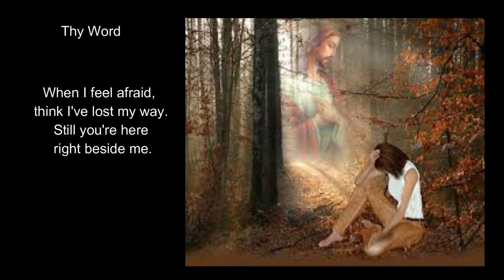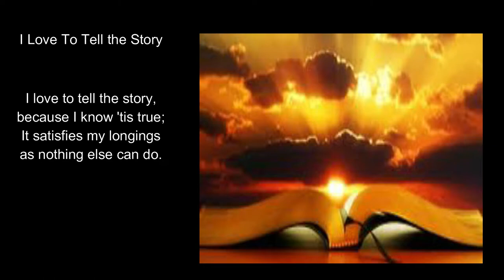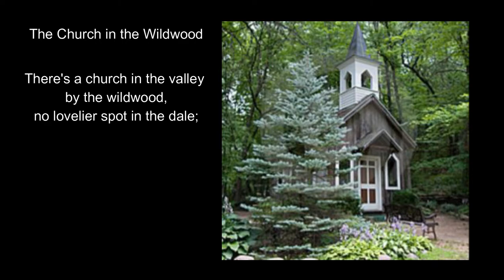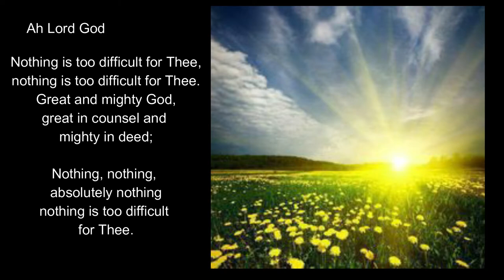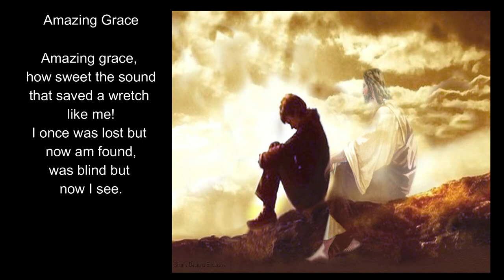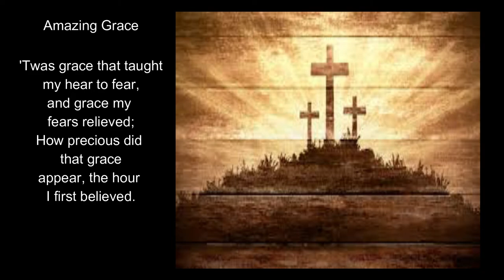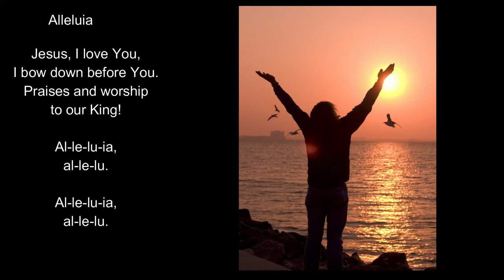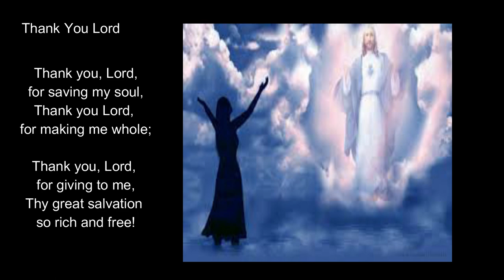HBF 5 10 20 1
Music for Today's e-service